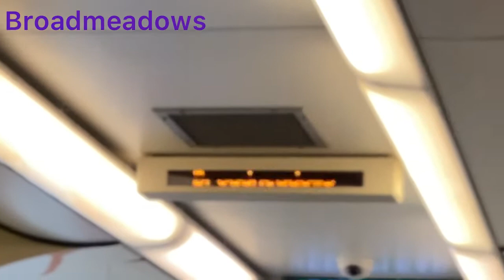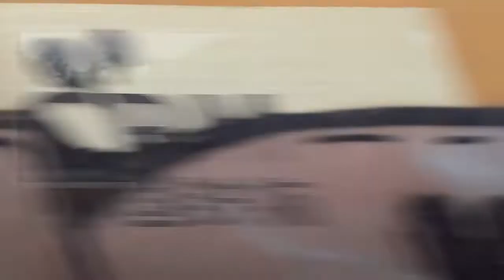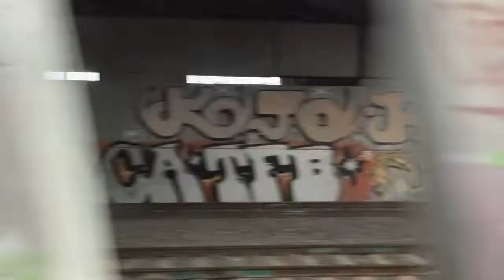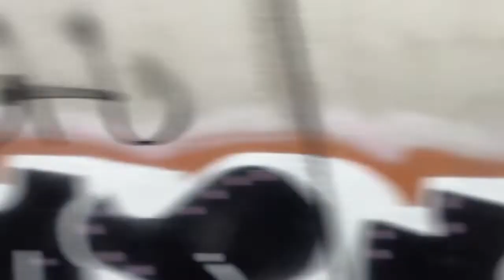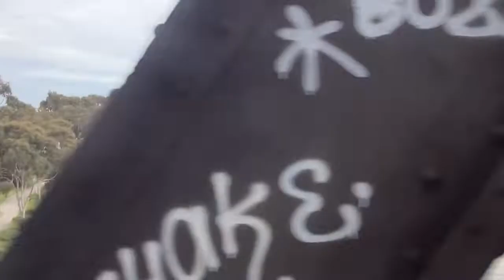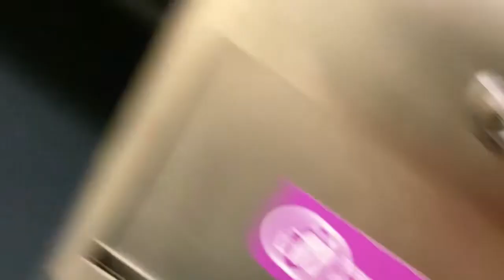Every V/line Part 3 Standard Gauge VLocity